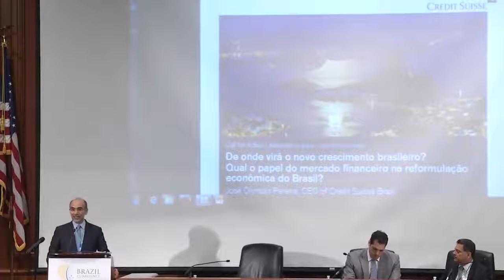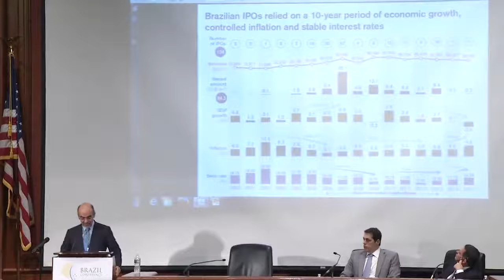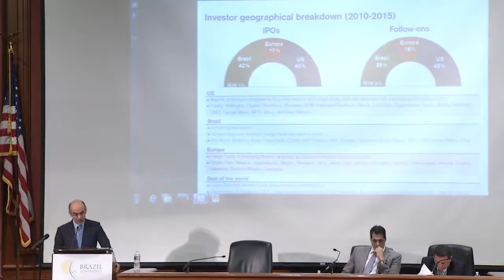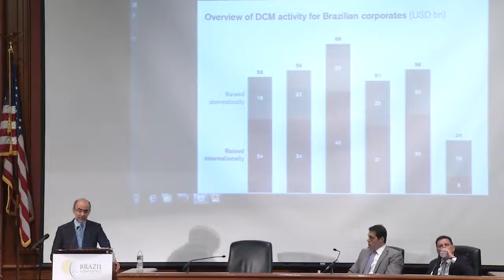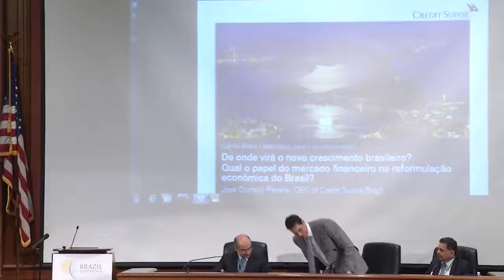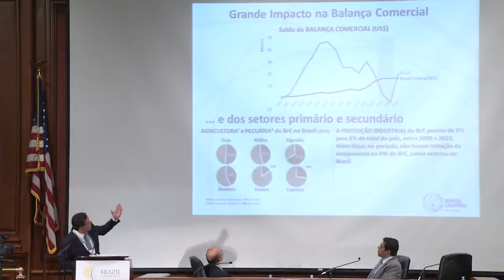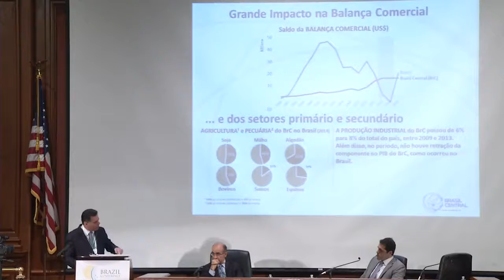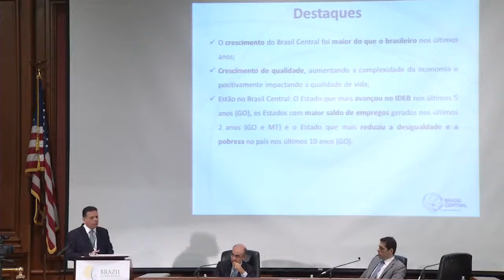Brazil Conference 2016 | Alternatives for Development + Politics Decentralization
Moderator: Marcos Degaut

Alternatives for Development
Speaker: Jose Olympio Pereira

Decentralization: a Possible Response to the Brazilian Crisis:
Speaker: Governador Marconi Perillo